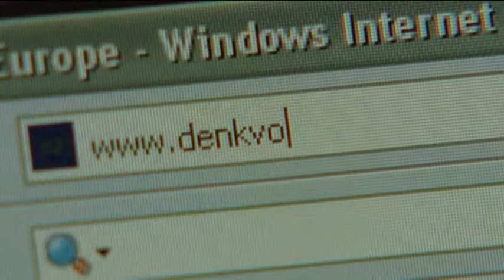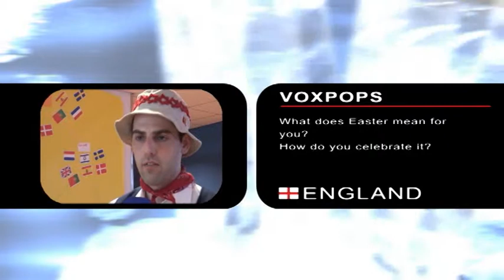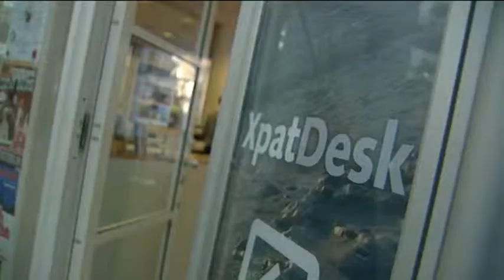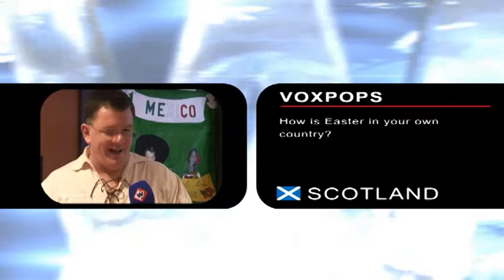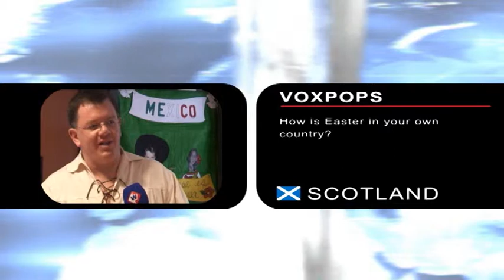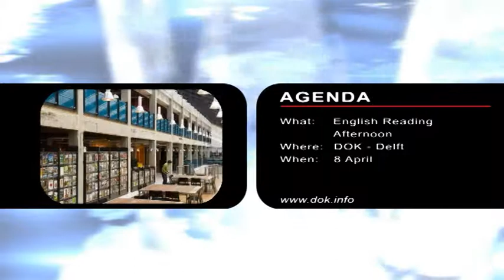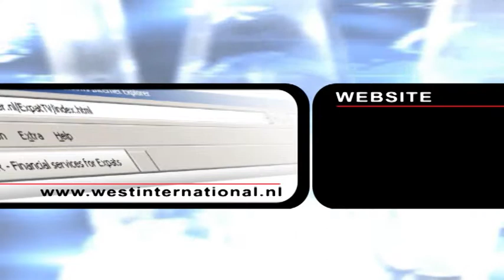West International Full Episode #11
We have a great episode for you this week. The team visit the American School of the Hague, who were having their international day. Nicola tastes food from around the world and interviews children who are dressed in their country's traditional costumes.
When disaster strikes, you'll be glad to watched the service item! Paul tells us about the emergency services here in the Netherlands, and chief officer Rob Brons gives us advice and information about what to do in an emergency.
Martijn Kuiper of the Expat Desk is the lucky target of this week's Surprise. Cecilia meets with Lisa Wildeman, who moved here from America, only to get stuck in the bureaucracy of the Dutch government. She wants to surprise Martijn for his exceptional help in solving her problems so effectively, which in turn allowed her to stay in the Netherlands.
Paul then interviews John Proctor, an American impressionist artist who has lived here for many years. They discuss his paintings of the Dutch landscape and what his art means to him. Paul also has a chance to paint his own picture (with John's help of course).